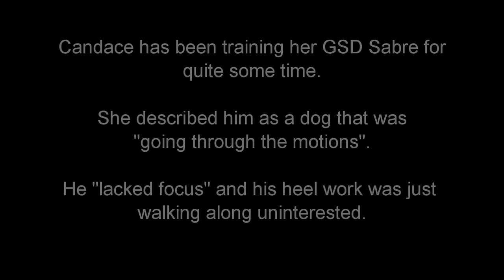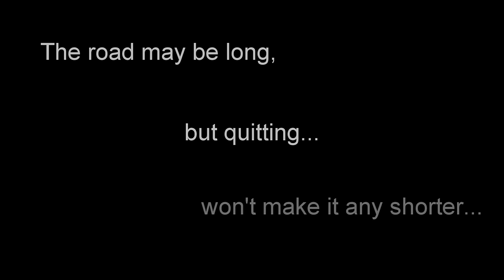Sabre the GSD